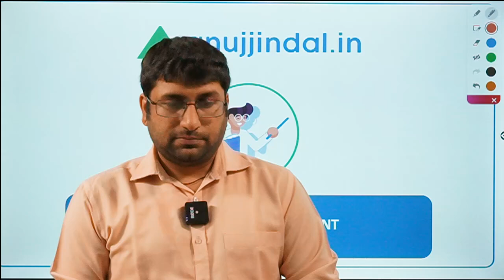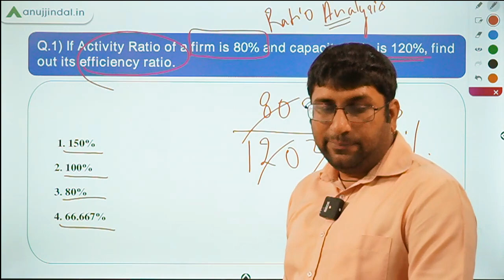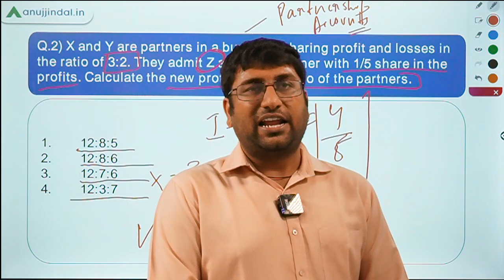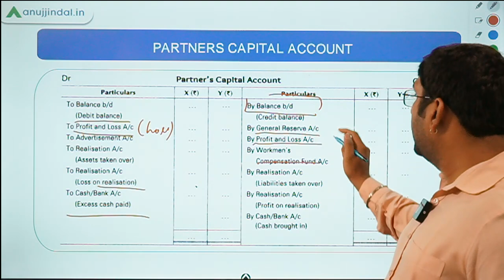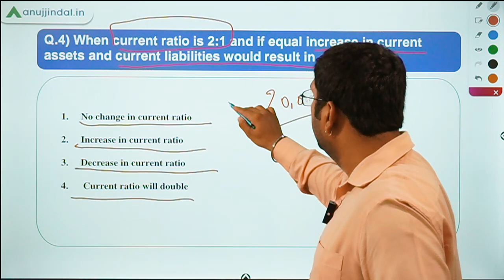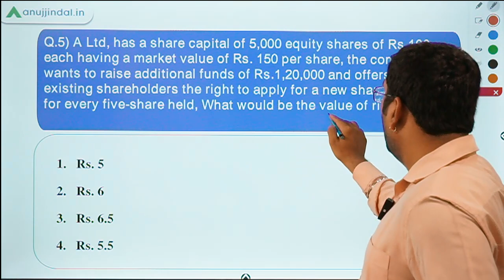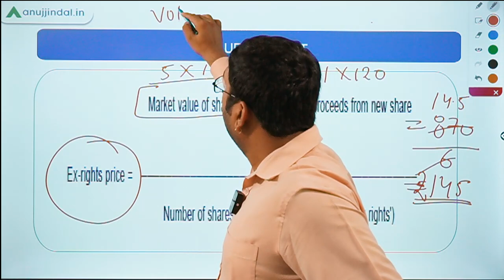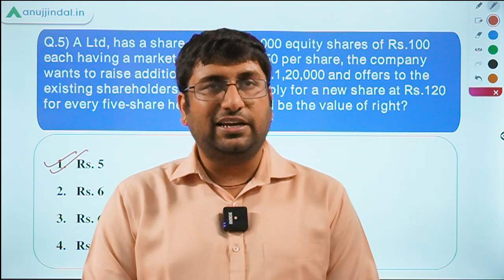UGC NET May 2021 | Paper 2 | Accountancy/Detailed Past Year Paper Analysis | Day 28 - by Shubham Sir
Hello Folks!
In this live session, I shall bring to you the past years Questions from June 2020 exam. It is important to know what kind of questions are being asked and understand these concepts thoroughly. Join me live at 7pm and understand these important concepts in an easy manner.